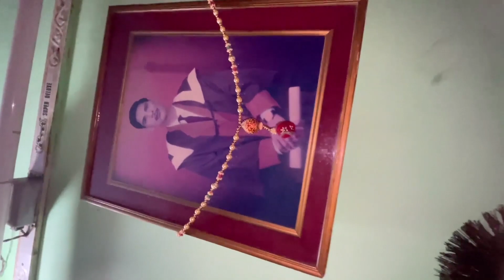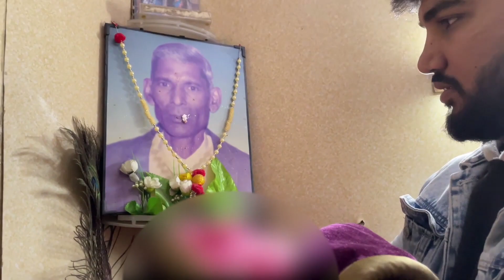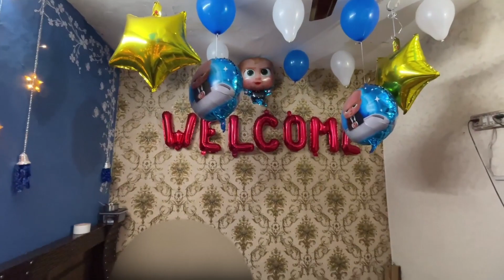Baby Welcome | Baby Boy |WelcomeCeremony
3 Decades Of SRK | Tribute To The Legend Of Indian Cinema 2022 | SRK SQUAD | Reaction 2022

Welcome Home Baby Boy
Dadi see first time his grand grand son
hospital
momdad
emotionalvlog
emotional
happy
firstbaby
finallybabyishere
face
reveld
babyishere
hospitaladmit
felivery
dailyvlog
vlogs
2023
dailyvlogs2023
tension
ladyhardinghospital
vlog
flyingbeast
sauravjoshivlogs
momdademotional
famlilyvlog
hapyvlog
fammilyvlogs2023
dailyvlogs
becommomadndad
finally
baby
girlorboy
cute
babyface
reveled
tentionfirstdad
mom
indianvloggers
vlog2023
trending
viral
happiness
invlog
happy2023
makarsakranti
jan2023
babybirth
labourpain
couple